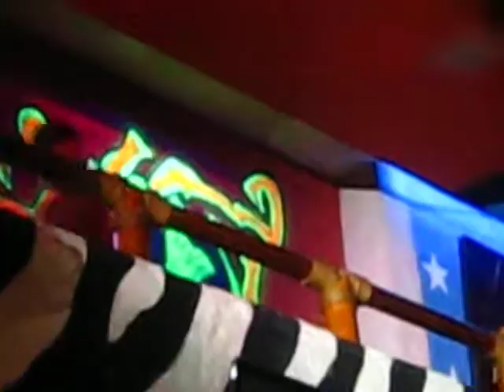CABO 2012!!!! 025